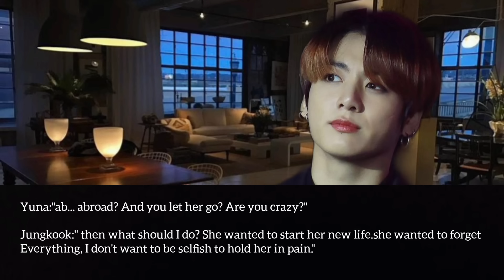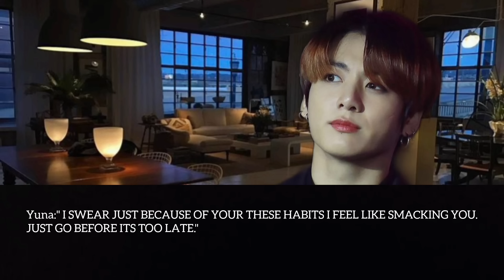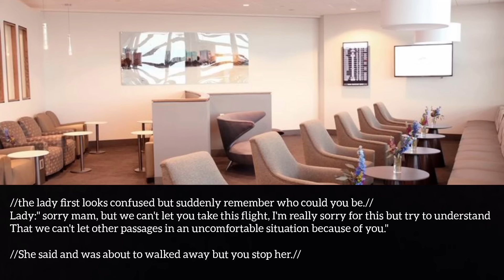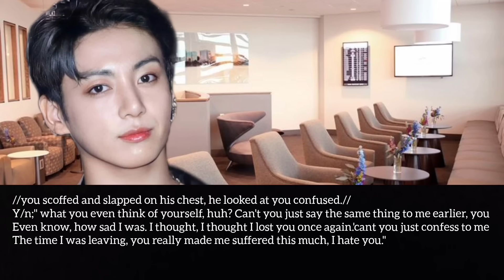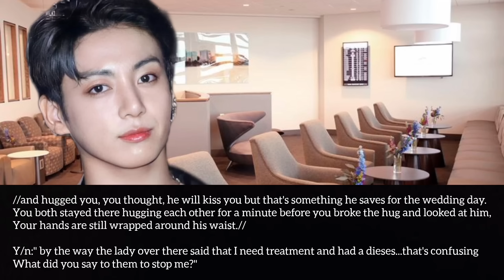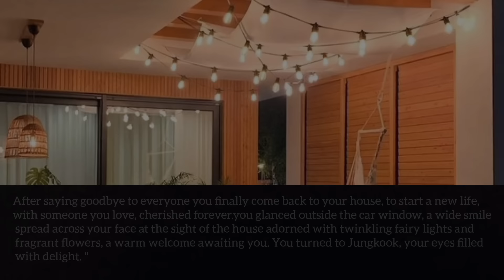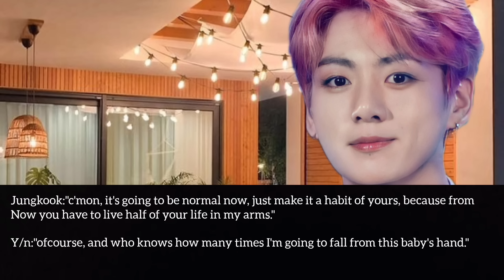(last part) when everyone betrays you and leaves you in the middle so you go back to your ex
//jungkook ff//( part3) when everyone betrays you and leaves you in the middle so you go back to your ex boyfriend but he already moved on from you.

*thank you for  your support and your interest in the story please leave positive comments behind.